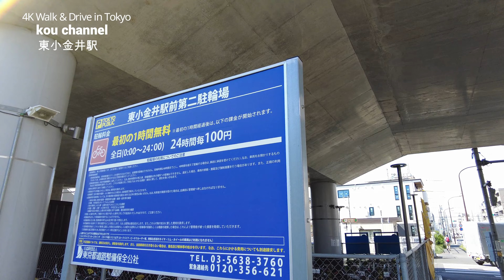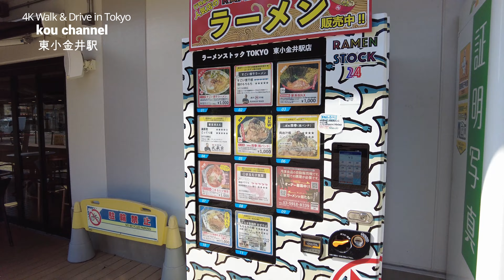4K【JR東小金井駅～ヒガコ】ぶらぶら散歩【おしゃれな駅ナカnonowa】【東京農工大学、法政大学、スタジオジブリ、都立小金井北高校、東京電機大学中高の最寄り駅】【北口は広大な更地が…】東京都小金井市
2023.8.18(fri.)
JR東小金井駅のぶらぶら散歩です。
連日の猛暑の中この日もゆだるような暑さ。

「東京農工大学 小金井キャンパス」「法政大学 小金井キャンパス」「東京電機大学中学校・高等学校」「東京都立小金井北高等学校」の最寄り駅です。
「スタジオジブリ」もあり、運がよければ監督やプロデューサーに出会えるとのこと。

駅から直結するnonowa東小金井。
学生が多い東小金井の街らしく、施設内はパリの学生街をモチーフにした空間。ミニスーパー、ベーカリー、スイーツ店などがオシャレな佇まいで並ぶほか、駅の東側では、青果店、鮮魚店、精肉店、グロサリーの店が集まって「ヒガコマルシェ」を形成している。
だそうです。

「nonowa」とは「武蔵野のわ（輪・和）」という意味を持つ造語で、JR中央線の三鷹〜立川間の高架化にともない、高架下のスペースが地域活性の一助となるよう生まれた商業施設です。

4K【府中運転免許試験場～年季が入った昭和な雰囲気の建物～トイレはきれいです】外側の様子をぶらぶら散歩【目の前は多磨霊園】【隣は都立武蔵野公園】【土日は激混みです】東京都府中市多磨町

4K【多磨霊園～多くの著名人が眠る広大で緑の多い公園墓地】【山本五十六 ・東郷平八郎・高橋是清・西郷従道・岡本太郎】【都営8霊園のなかで最も広い面積を有する】【掃苔】東京都府中市多磨町～小金井市前原町

たまプラーザ、新百合ヶ丘、聖蹟桜ヶ丘、多摩センターなど都心以外の人気の街もたびたびUP。美しい横浜、横須賀も4Kで。きれいですよ。

4K Drive【最高のGoProブルー 青空が美しい東京ドライブ】【新宿→銀座を通ってディズニーリゾートまで】